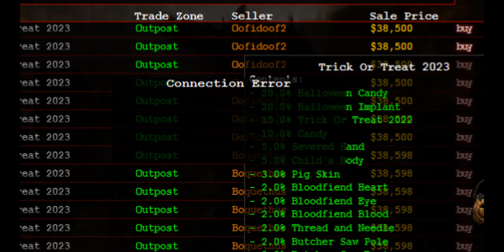THIS IMPLANT ALMOST DESTROYED MY SANITY (Dead Frontier 3D)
From 11m to 4m Really Quick